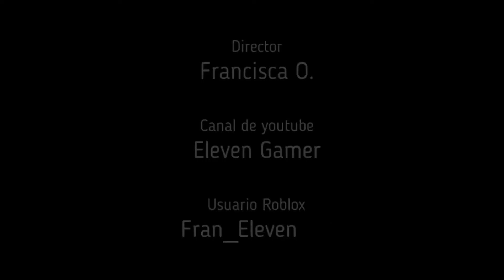REGALANDO LA NUEVA MASCOTA DE PASCUA!! **NUEVO SORTEO!!** Adopt Me! / ROBLOX - Eleven Gamer